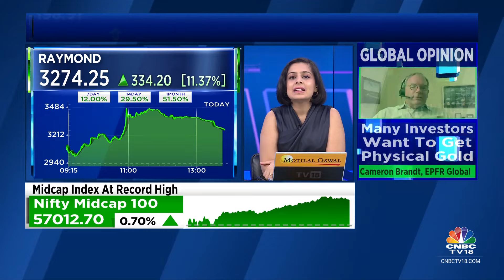Raymond To Demerge Real Estate Biz Into Wholly-Owned Subsidiary Raymond Realty & Seek Listing]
Midcap Spotlight | Raymond board approves plan for real estate business demerger. The shareholders to get one Raymond Realty share for each share held in Raymond. Upasana Bhatt reports.

n18oc_business